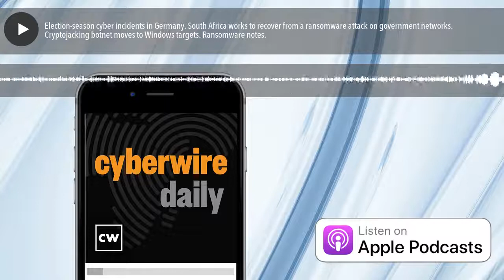Election-season cyber incidents in Germany. South Africa works to recover from a ransomware attack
Denial-of-service at a German election agency, as Federal prosecutors investigate GhostWriter. More nation-states get into election meddling. South Africa works to recover from a ransomware attack against government networks. A cryptojacking botnet moves from Linux to Windows. A ransomware gang threatens to burn your data if you bring in third-party help. Ransomware cyberinsurance claims rise. Rick Howard checks in with Tom Ayres from Lead Up Strategies on Cyber Piracy. Caleb Barlow shares insights on CMMC. And it’s a really good week to patch.